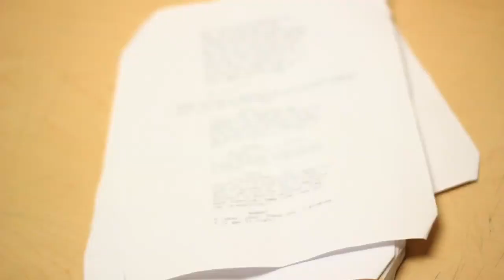SOCAPA FIlm - The Method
SOCAPA Kazan Film (Written & Directed by Brendan Hall) SOCAPA Film Camp NYC 2011